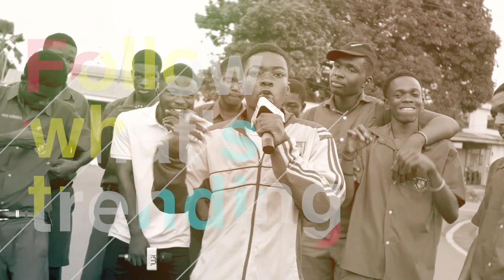Prempeh college rappers hit hard on Owass;/ AWLAW (SHS Battle trailer EPS1)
THE SHS TALENT HUNT BATTLE IS IN PREMPEH COLLEGE TAKES THE LEAD